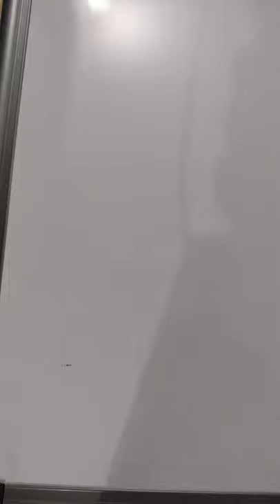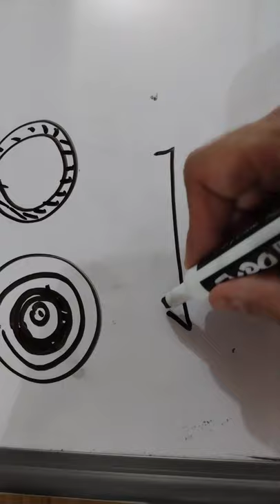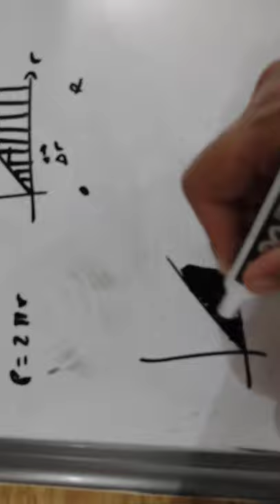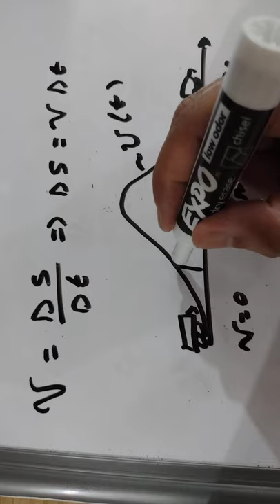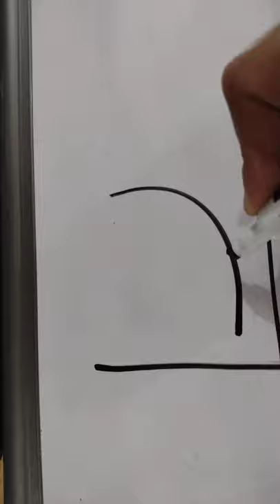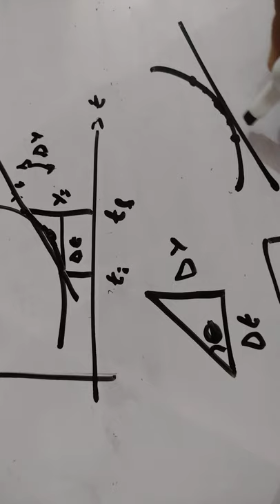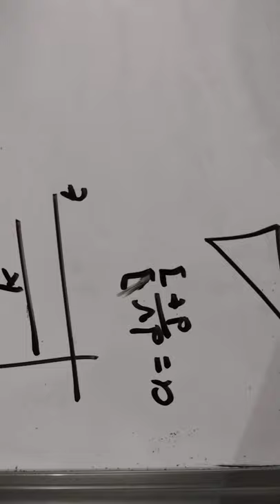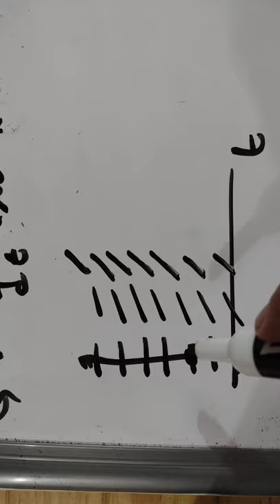Eureka 07a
Aplicando la segunda ley de Newton